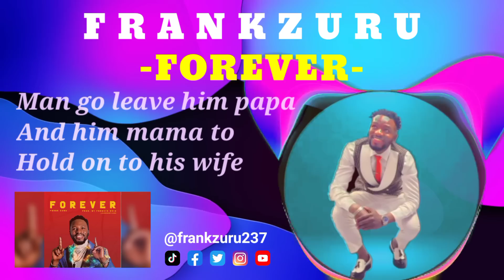FRANK ZURU Ft AnnDevon - FOREVER ( OFFICIAL LYRICS AUDIO).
Forever, is the official lyrics' audio song by Frankzuru, the story behind Forever is touching. This is a marriage song from God, to appreciate women that love a man unconditionally until they get married.
The woman came from a rich home, while the man from a poor home, the man couldn't take care of himself, but believed that God will bless him with someone that will change their story, for the Bible says he who finds a wife finds a good thing and shall obtain favour from God. Be that loving man or woman.

THANKS FOR LISTENING ( FOREVER)

previous songs: